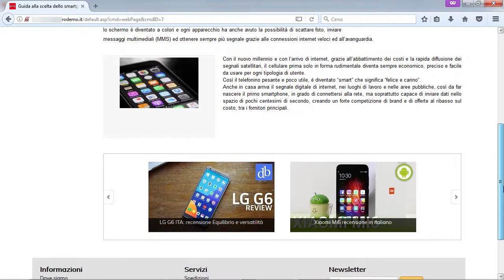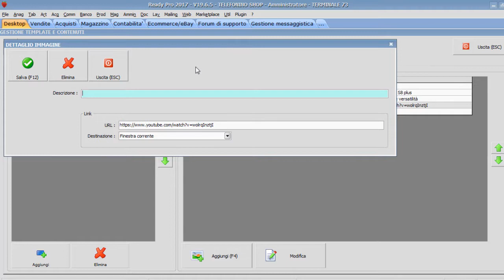Inserimento di una galleria video Youtube nelle pagine dei siti ecommerce Ready Pro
Con Ready Pro è possibile gestire delle gallerie video youtube da utilizzare all'interno delle pagine di contenuti del template ecommerce.